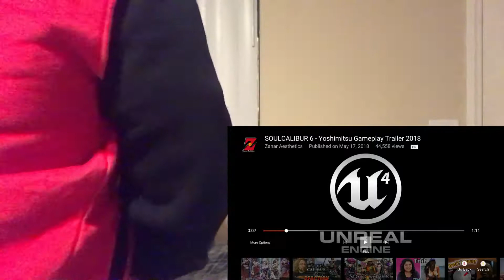soul calibur is getting crazy this might be the best yet